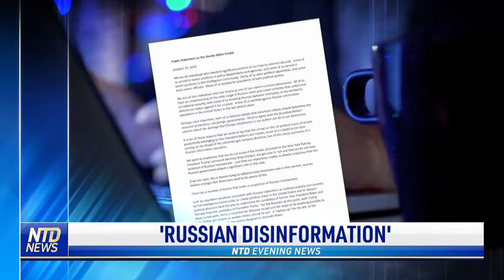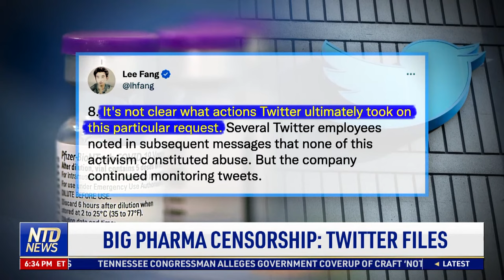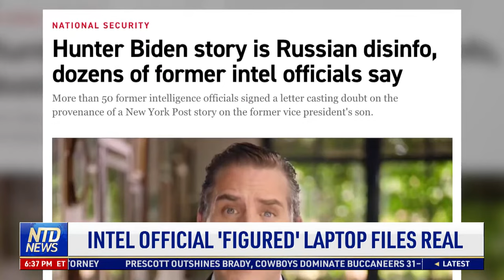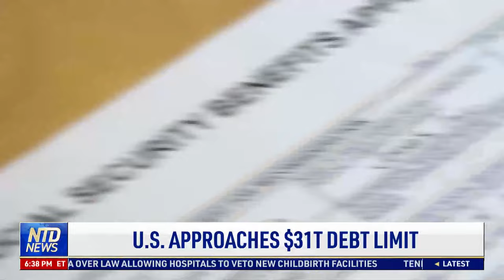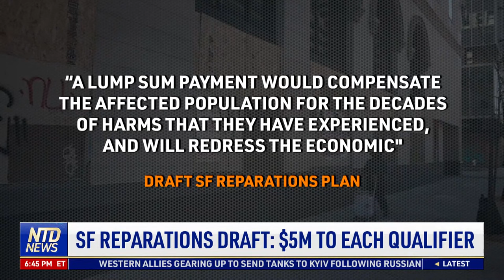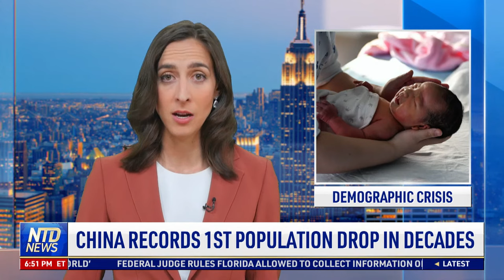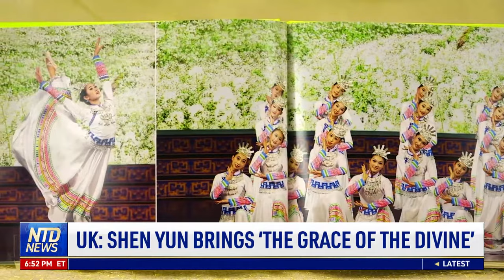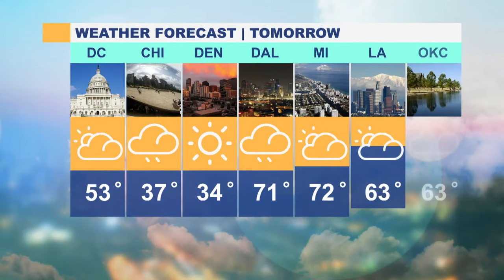Rep. Greene, Other GOP Lawmakers Tapped for House Committees; Twitter Files Expose Pharma Censorship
House Republicans on Jan. 17 assigned Reps. Marjorie Taylor Greene, Lauren Boebert, Scott Perry, Byron Donalds, and Gary Palmer to the Oversight Committee, which is demanding visitor logs of President Biden’s home.

Douglas Wise, a former Defense Intelligence Agency deputy director, reportedly told 'The Australian' that parts of the Hunter Biden laptop story had to be true. That's after signing off a public statement in 2020, discrediting the story as Russian disinformation.

The latest drop of the so-called “Twitter Files” focus on how large pharmaceutical companies lobbied social media platforms to shape content around vaccine policy.

00:00 NTD Evening News —1/17/2023
04:07 MLK day Shooting was Gang Dispute: Police
04:57 Big Pharma Censorship: Twitter Files
07:42 Investors Sue Musk Over Promise to Buy Tesla
08:35 Intel Official 'Figured' Laptop Files Real
10:20 U.S. Approaches $31T Debt Limit
13:01 GOP Candidate Arrested for Drive-By Shooting
13:44 White House on Offensive Over Classified Docs
15:18 GOP Assigns Trump Allies to House Oversight
15:51 Prosecutors Drop Case Against Alleged CCP Spy
17:12 SF Preparations Drafts: $5M to Each Qualifier
20:33 Kyiv Seeks More Western Tanks to End War
22:43 Ukraine Ends Search for Dnipro Survivors
23:22 China Records 1st Populations Drop in Decades
24:06 UK: Shen Yun Brings 'The Grace of the Divine'
27:09 Tom Brady on Future: 'One Day at a Time'
28:13 Iowa-Norhtwestern game Canceled over COVID-19
28:46 NBA Schedule Tonight: Nets-Spurs
28:56 NHL Schedule Tonight: Jets-Canadiens